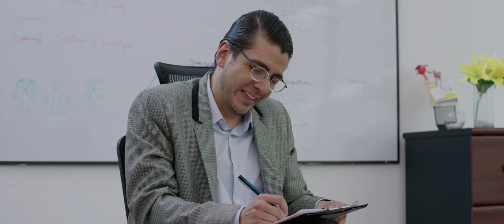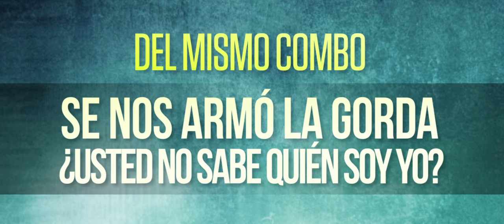¿Usted No sabe Quién Soy Yo 2? | Trailer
5 Minutitos Más es un “sketch comedy group” dedicado a la creación y producción audiovisual de contenido cómico, original y exclusivo, cuyo periodo de emisión comprende del 15 de febrero de 2016 al 2 de diciembre de 2018.

5 Minutitos Más gano 2 Premios India Catalina en 2018 y 2 en 2019, incluyendo el premio a Mejor Producción Online en 2019.

Director: Andrés Felipe Orjuela Bustillo.
Director de Fotografía: Manuel Monsalve.
Elenco: Iván Marín, Ricardo Quevedo y Liss Pereira.
Guión: 5 Minutitos Más.
Casa Productora: Chikorita Films.
Productor General: María Camila Briceño.
Post Producción: Still Standing Pictures.

© 5 Minutitos Más es una creación de Andrés Felipe Orjuela Bustillo, Manuel Monsalve, Ricardo Quevedo, Iván Marín & Liss Pereira.